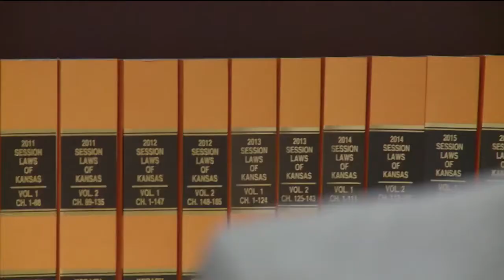Kansas Health Secretary Lee Norman steps down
Dr. Lee Norman, the man who has helped lead the state of Kansas through the unprecedented COVID-19 pandemic, resigned from the Kansas Department of Health and Environment Thursday.